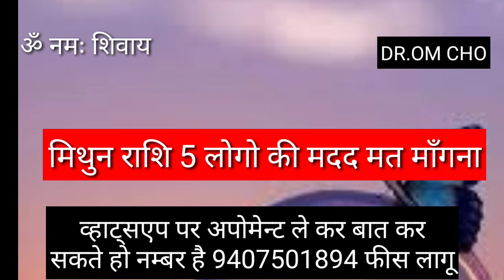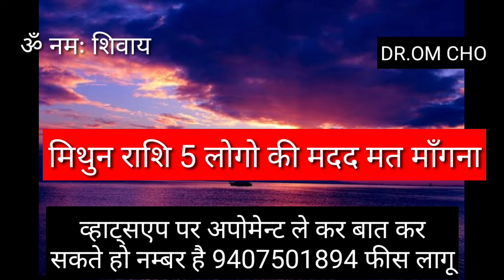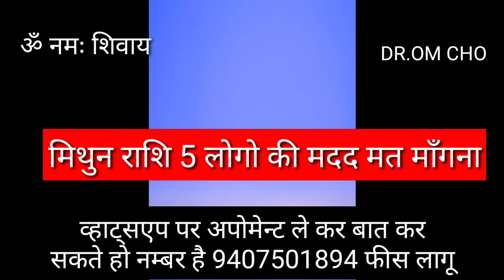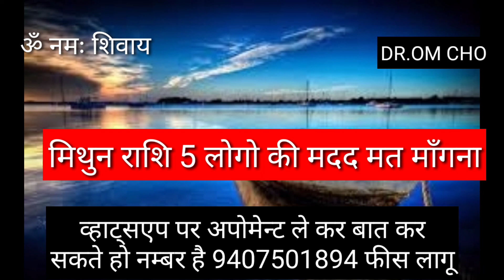मिथुन राशि पाँच लोग मदद ना मांगे | MITHUN RASHIFAL | GEMINI HOROSCOPE